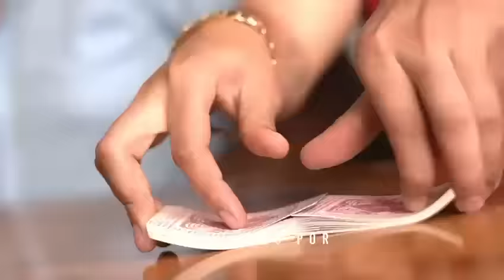El Aferrafter - Los Parna Ft Yahir Saldivar, El Cash y MC Window (Video Oficial)